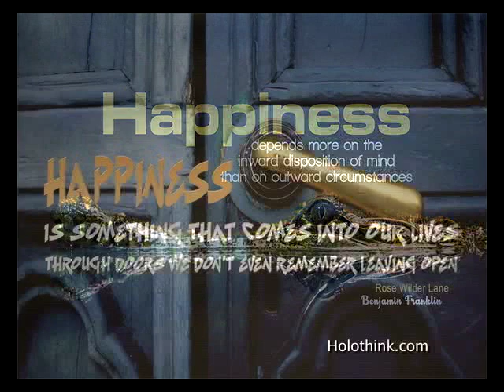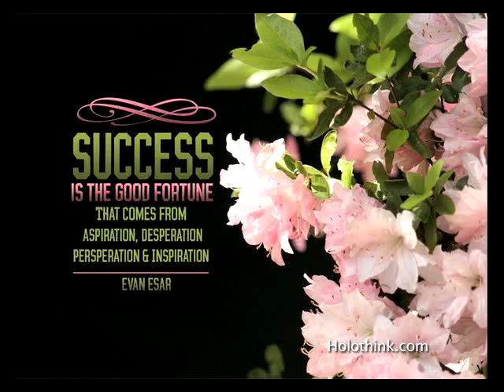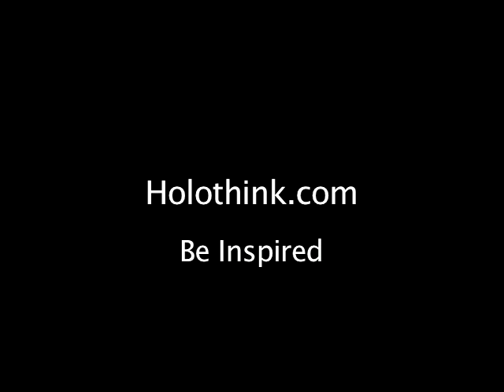Holothink - Meditation Programs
Reduce Stress, Learn to Focus, Boost your Creativity.